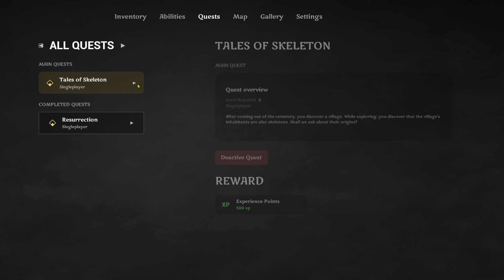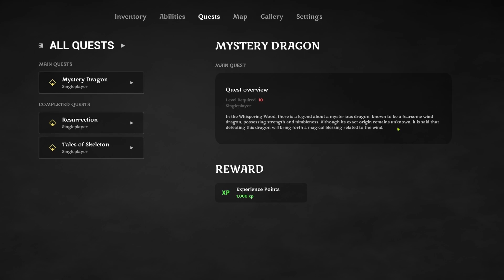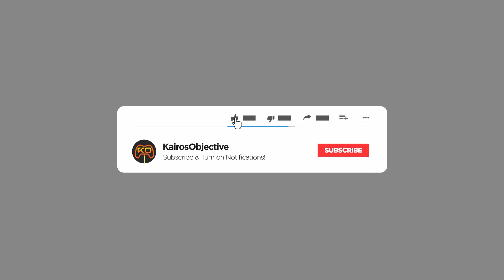Kinokos, Mendoka, & Mr. Bone | Spire Horizon | PC Gameplay #3 | Let's Try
Discover a thrilling world of adventure in Spire Horizon, an RPG open world game, where you embody a skeleton protagonist, explore a visually stunning world, engage in battles against formidable enemies, and traveling in search of a beloved wife.